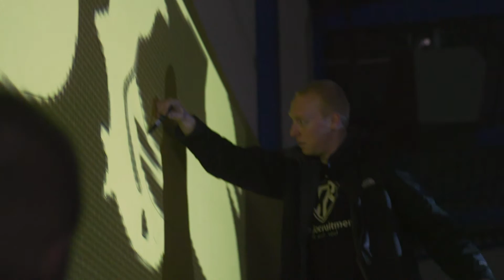GAETeaser : De IJsselderby: strijd om de rivier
Go Ahead Eagles-PEC Zwolle. Rood-geel tegen blauw-wit. Authentiek tegen modern. De IJsselderby is elk jaar weer de wedstrijd waar de fans van Go Ahead Eagles en PEC Zwolle reikhalzend naar uitkijken. Het is een wedstrijd om meer dan alleen drie punten. Het gaat om passie, strijd, eer en de rivier. ‘De IJsselderby – strijd om de rivier’ volgt ras-Deventenaar Joey Suk en de leden van Sfeerteam ADHD in de weken voorafgaand aan de wedstrijd van het jaar.